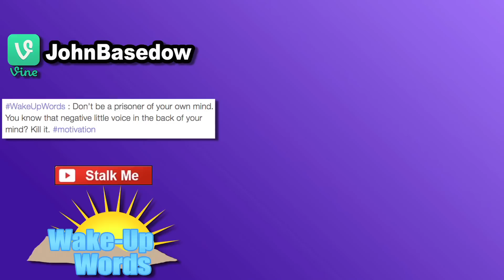HUMAN BARBIE & KEN, CUTE CATS & DOGS - BEST VINES: Vine Compilation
REAL LIFE BARBIE & KEN HATE EACH OTHER, CUTE CATS & DOGS - BEST VINES: Vine Compilation #6

Human Ken and Barbie Dolls, Justin Jedlica and Valeria Lukyanova, don't like each other despite their fondness for cosmetic surgery…Adopt cute puppies, kittens, dogs and cats from the Humane Society…Don't Do Drugs…Getting recognized at a Vine meet-up…Every saint has a past and every sinner has a future…Dealing with phony people…Changing your mindset…Killing inner voices…all in this Vine compilation of John Basedow's (@JohnBasedow) Culture Pop and Wake-Up Words shows. Outro by Grace Helbig and Midnight the Schipperke.

'New Media Stew CULTURE POP' is a web series where John Basedow takes to the streets to find out what people think of the biggest pop culture, entertainment and celebrity news.

John Basedow’s WAKE-UP WORDS are shots of motivation, inspiration and beneficial life lessons to start your day and help you achieve your goals. It’s time to inject a little empowerment and positivity into the internet.

Much Love & Respect for watching.
Hope you also check me out on social media. :)